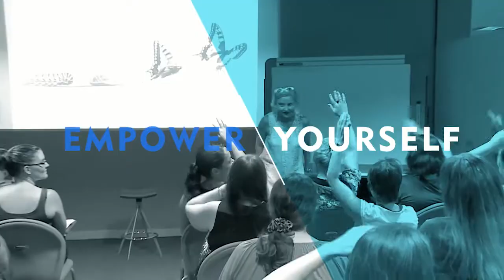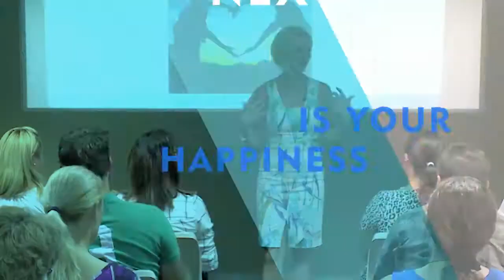Catie Kirke A.R.T. Your Life